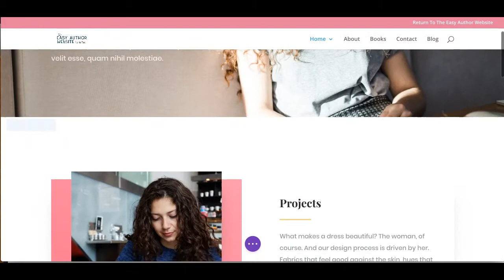EAW Changing Images